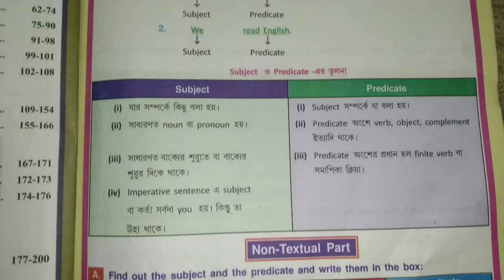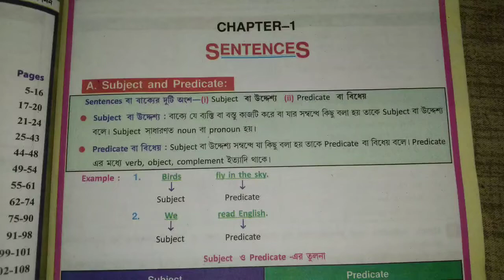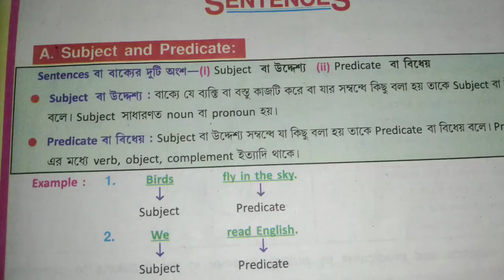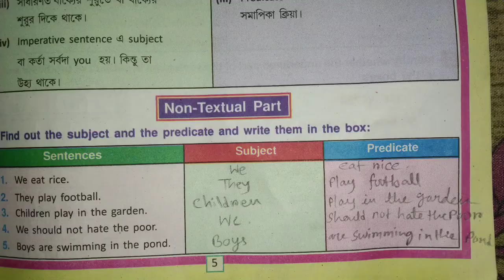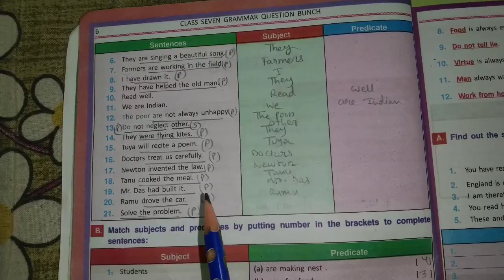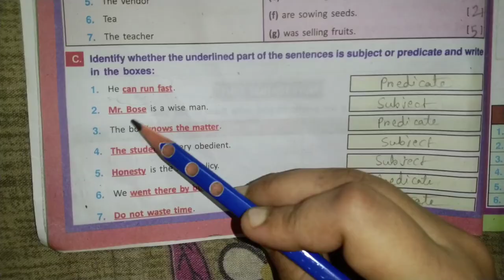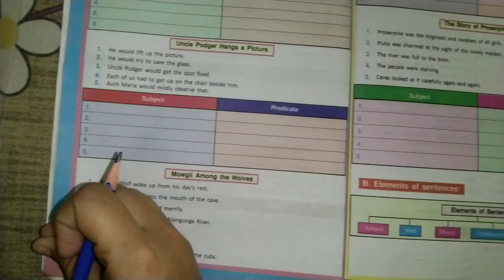QUESTION BUNCH | DUFF & DUTT | CLASS 7 | ENGLISH 2023 | PAGE NO. 5, 6, 7 SOLVED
here you can find your all needed videos
Today I provide you class 7 QUESTION BUNCH English grammar Duff and Dutt
Tulshi Prakashani
Page no 5, 6, 7 solved
Non- textual grammar
hope it will be helpful for you guys
Related videos are in a playlist named Class 7 QUESTION BUNCH